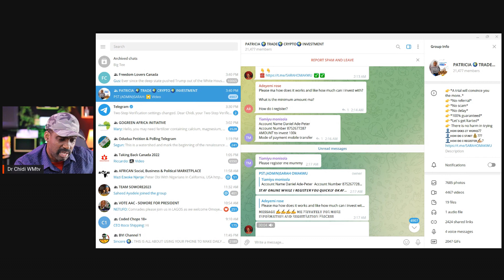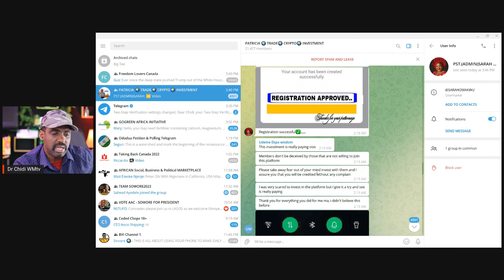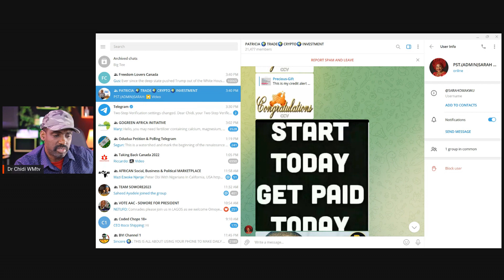FAKE TELEGRAM ACCOUNT USING PASTOR SARAH OMAKWU'S NAME